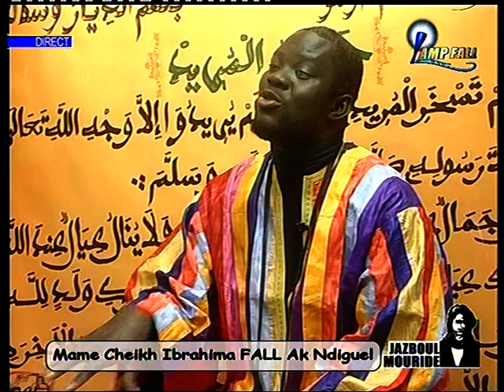Jazbou Mouride - Cheikh Ibra Fall ak Khidma